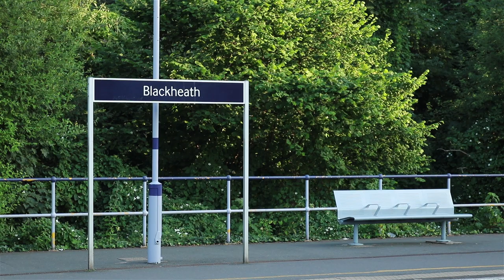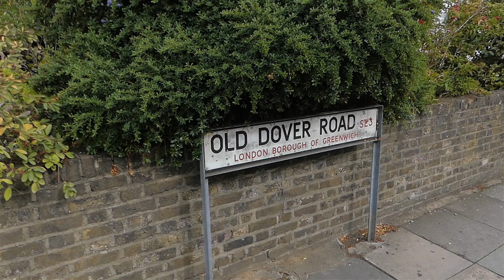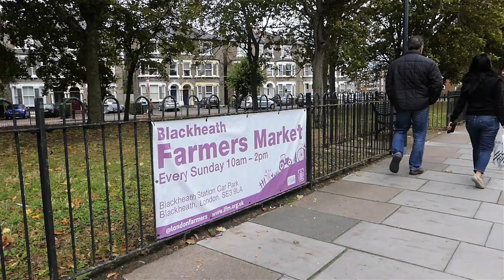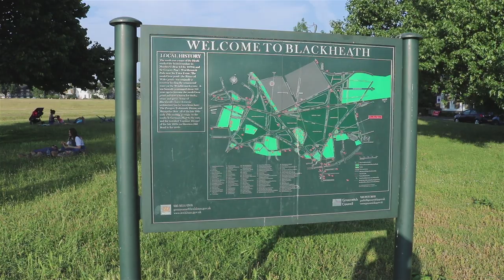London Districts: Blackheath (TV Edit - Unseen Footage)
Blackheath stretches across the very top of south east London governed and shared between both the Royal Borough of Greenwich and the London Borough of Lewisham.

This large green conservation area is undoubtably one of the most beautiful public open spaces in the capital. It features a village at its centre and sits just east of Lewisham and south of Greenwich; 7 miles away from Charing Cross, served directly by train.

A common misconception since the middle ages is that Blackheath was used as a mass burial ground for the victims of the 14th century 'Black Death' pandemic which wiped out about half the European population.

We know today however, that the name instead refers to the much darker colour of the poor uncultivated soil on the heath in contrast to the rich, healthy green fields lining the Thames which it overlooks nearby. Chalk, gravel and larger pebbles were dug out of it for ballast and this created deep pits all over the Heath. Some of these were filled in with rubble and others are now ponds.

Blackheath has been the start of the London Marathon for the last 34 years accommodating thousands of runners. It holds either a funfair or circus across most bank holiday periods and it hosts a fireworks display each year on whichever Saturday in November is closest to Guy Fawkes Night.

The 'On Blackheath' music festival at the start of each summer, has become a unique celebration of good food with a truly spectacular line-up of global stars such as Grace Jones, Massive Attack, De La Soul and Jamiroquai to name just a handful.

The Sun in the Sands is a public house at the edge of Blackheath giving its name to the adjacent A2 roundabout junction meeting the A102 for Blackwall Tunnel. The present pub dates back to around 1745 but this location has been a meeting point since the Middle Ages. The name Sun in the Sands comes from the sight of the sunlight setting amidst the dust kicked up by sheep being herded from Kent into London.

Blackheath is strategically important given its open, high ground not too far outside the City. The Romans used it as a conduit to pave out their almost country wide Great Dover Road (aka Watling Street) forming part of the London A2 today.

The Cornish rebellion of 1497 was an uprising of the impoverished Cornish people in response to unreasonable taxation by the King in aid of a war campaign against Scotland. After camping at Blackheath, the Cornish rebels descended from the heath to face an army of 25,000 in what would be called the Battle of Deptford Bridge beside the River Ravensbourne. The Cornish lacked the supporting cavalry and artillery arms essential to the modern forces of the time and were thus suppressed quickly and easily.  More than 2,000 of them are buried under the large mound of earth on Blackheath that is Whitefield Mount.

This Grade II-listed Georgian Chinoiserie pavilion with its striking, curved roof is called The Pagoda. It was originally a summer house for the Earl of Cardigan and was later used by Caroline, Princess of Wales before it became a children's home a century later. Lewisham borough is justly proud of it falling within their portion of Blackheath.